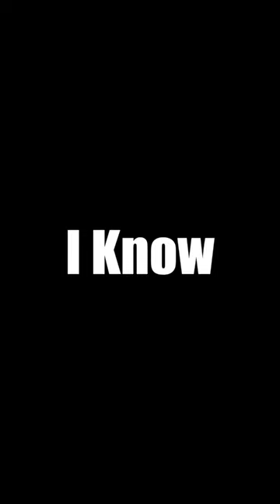I Know -BUKO streaming on Spotify and Apple Music!